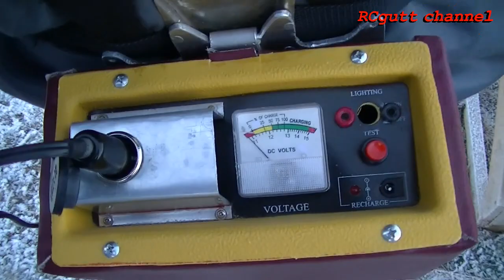Night flying - Funny moments - Harmond Rocket - MXS Extreme Flight- Edge 540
Help RingebuRC grow!!! Share the video :)
RingebuRC.no Please visit and join as a friend at our Facebook group
RCgutt - RC gutt - RC gutten
RCNorge - Crash video - Funny accidents - How to crash - RC Flying